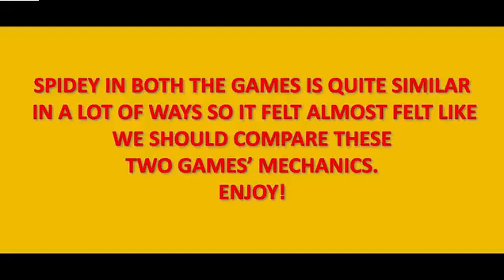Spider-man Mechanics Comparison | Marvel's Avengers Game And Spiderman 2018 Game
Gaming | Multiplayer | Nintendo | Online Gaming | PC Games | PlayStation | Video Games | Walkthrough | Xbox